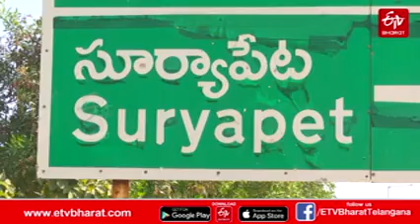నేటి నుంచి పెద్దగట్టు జాతర ప్రారంభం.ఏర్పాట్లు పూర్తిచేసిన అధికార యంత్రాంగం|LINGAMANTULA SWAMI JATARA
నేటి నుంచి పెద్దగట్టు జాతర ప్రారంభం.. ఏర్పాట్లు పూర్తిచేసిన అధికార యంత్రాంగం || LINGAMANTULA SWAMI JATARA WILL START FROM TODAY